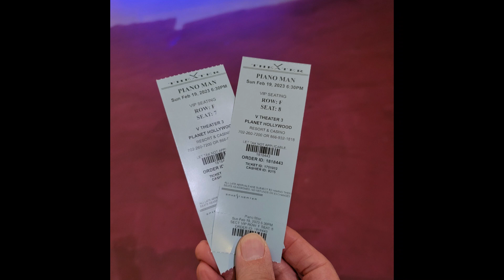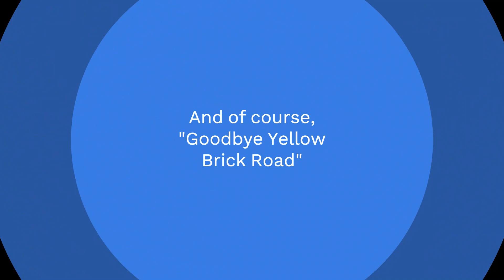Vegas Show Review - Piano Man at Planet Hollywood's V Theater (Billy Joel, Elton John Tribute)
Piano Man is a tribute to Billy Joel and Elton John. The show is by Broadway's Kyle Martin (who starred in "Movin' Out on it's national tour). Watch our review and see whether we think Piano Man is one of Vegas' best kept secrets (and best values) - and watch some clips and decide for yourself!

Clips:
00:00 Introduction
02:55 Start of Clips - Show Opening
03:11 "Prelude/Angry Young Man"
04:01 "Just the Way you Are"
04:48 "My Life"
05:28 "New York State of Mind" (Vegas Style)
06:49 "Piano Man"
08:25 "Saturday Night's All Right for Fighting"
09:36 "Rocket Man"
10:35 "Goodbye Yellow Brick Road"
12:22 "I'm Still Standing"

The show is at Planet Hollywood's V Theater on the Las Vegas strip, in the Miracle Mile Shops part of the resort. Tip for Vegas locals: The Paris resort's garage (next door) has 3 hours free parking for folks with Nevada driver's licenses (Planet Hollywood does not).